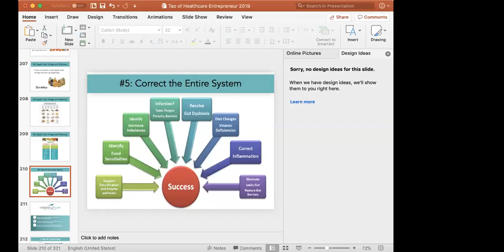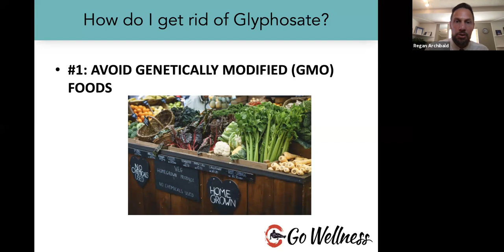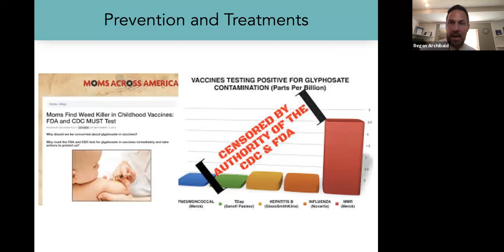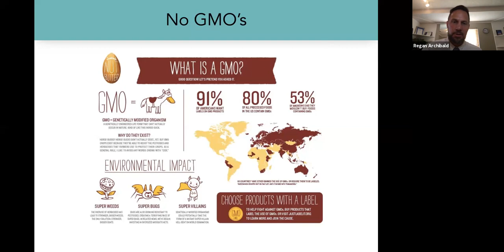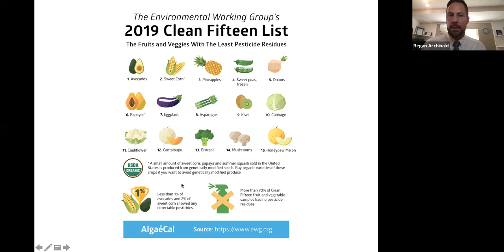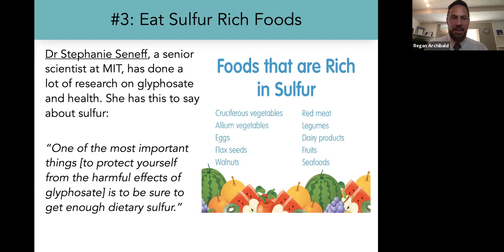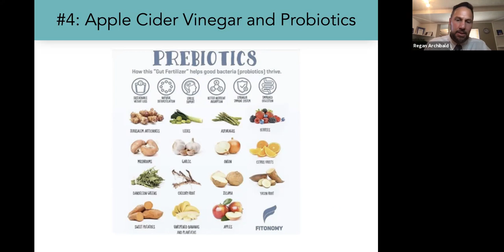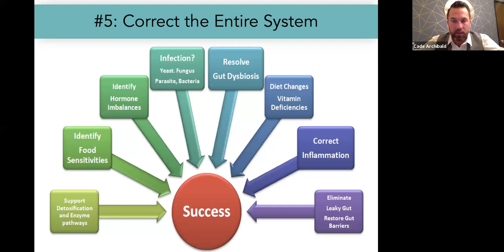Strategies for Glyphosate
Join Regan Archibald, Lac, CSSAc, FMP, and Founder of East West Health, and Cade Archibald, Director at East West Health, as they continue the discussion on glyphosate. Together they share strategies on how to cleanse the body. Learn the Top 5 treatments to getting rid of glyphosate exposure out of our body.

We Help Eliminate Pain Using Stem Cell Therapy, Acupuncture and Functional Medicine.